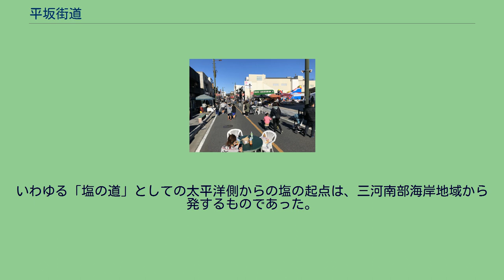平坂街道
愛知県西尾市本町。
平坂街道（へいさかかいどう）とは、東海道の小坂井（愛知県豊川市小坂井町）から分岐し、ここを起点として、「平坂湊」（同県西尾市平坂町）に至る約40キロメートルの街道である。
三河南部海岸地帯を横断し、三河木綿や塩を運ぶ主要な通商路であった。
東海道（現在の愛知県道496号白鳥豊橋線）の小坂井で西へ分岐し、愛知県道384号小坂井御津線を進む。
途中、JR東海道本線で「平坂街道踏切」を渡る。
県道をそのままJR東海道本線 愛知御津駅方向に進み、駅前で南西に折れて国道23号方向に進む。
大塚の街並みを通り抜け、星越峠を大きく越して三谷に入り、蒲郡の市街地を横断する。
途中、竹谷で幡豆街道との分岐点があり、平坂街道は眺海橋通りを潜って深溝方面へ行く。
上六栗･桐山･須美･平原などの山間の集落を通ると、駒場で吉良道と交わる。
江原橋を渡って八ツ面山の南麓を通り、熊味では土呂西尾道と交わる。
三河の小京都と呼ばれる西尾の街並みを通り抜け、住崎から羽塚を通って、平坂で終点である平坂湊に辿り着く。
平坂街道は蒲郡市の大塚から三谷に至る間の星越峠を大きく峠越えする。
星越峠の南にある星越海岸沿いに国道23号が整備され、また星越峠に国道247号の星越バイパスが切通しでつくられると、幹線である平坂街道は次第にこの区間での交通量が減った。
大正期の羽塚には荷馬車、大八車などを製造する車屋が4軒あって、街道を往来する車はここで製造･修理された。
平坂街道の南側には並行するように名鉄平坂支線が敷かれていたが、1960年に廃線になった。
矢作川下流左岸東800メートルに位置し、国道247号沿いにある。
平坂湊は江戸時代に西尾藩の外港であったばかりでなく、西三河各藩の年貢米の積み出し港でもあったので、港には米蔵が建ち並び、常に多くの人夫が積荷を扱っていた。
三河木綿などの特産物も平坂湊から江戸へ送られた。
明治になり年貢米を江戸･大阪に運ぶ必要がなくなったことが港を衰退させた。
現在は護岸整備が行き届き、港の左右はコンクリートの堤防ができている。
港に漁船が点々と繋留していて、当時の面影はない。
かつては平坂湊（港前駅）から西尾駅まで名鉄平坂支線が運行されていたが、1960年に廃止されている。
平坂街道南の海岸地域は古来より製塩業が盛んであった。
大塚塩は平坂街道を東に行き小坂井から伊那街道を通って信州伊那に運ばれ、饗庭塩･生田塩などは平坂湊で船積みされ、矢作川を北上して岡崎城下で降ろされて足助街道で運ばれた。
いわゆる「塩の道」としての太平洋側からの塩の起点は、三河南部海岸地域から発するものであった。